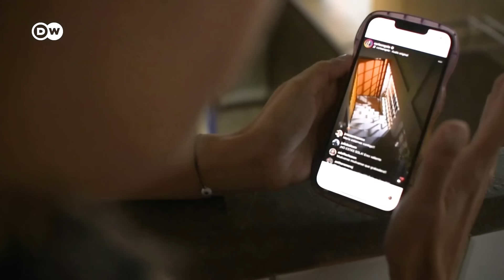Venezolanos en Brasil piden acciones a Lula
En Sao Paulo, la diáspora venezolana sigue protestando por el resultado de las elecciones de su país. Exige mayor presión internacional contra Maduro y cuestiona la respuesta del Gobierno de Lula da Silva. Alternan entre la esperanza y el temor.